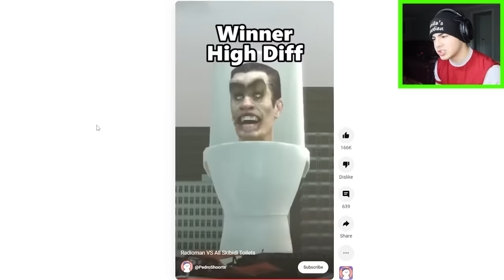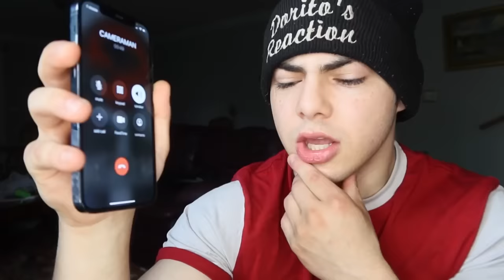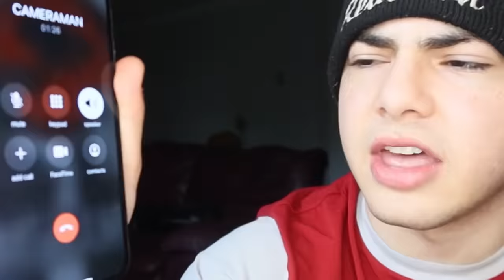I FOUND SKIBIDI TOILET ARMY AND CAMERA MAN ARMY IN REAL LIFE!! (HUGE BATTLE)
In this video, I DECIDED TO WATCH Skibidi Toilet all episodes and SEASONS 1-26! I wanted to see IF THE CAMERAMEN ARMY WAS STRONGER THAN THE SKIBIDI TOILET ARMY! After watching SKIBIDI ARMY VS CAMERA MAN ARMY, I WATCHED All Cameramen from weakest to strongest! THEN, I WATCHED Skibidi Toilet Meme Characters Size Comparison TO SEE IF SKIBIDI OR CAMERAMAN WAS BIGGER! After, I WATCHED YOUTUBE SHORTS ABOUT Cameraman VS Skibidi Toilet BATTLES!! FINALLY, I GOT A CALL FROM CAMERA MAN! HE SAID THAT HE NEEDED MY HELP TO SPY ON THE SKIBIDI TOILET ARMY! AFTER, HE SAID HE WOULD SEND ME A SPY TOILET IN REAL LIFE TO SPY ON THEM FOR THE WAR BETWEEN THEM! CAMERAMAN SENT ME THE SPY TOILET, AND THEN I FOUND SKIBIDI TOILETS AT THE PARK TALKING!! THEY FOUND ME AND ATTACKED ME IN REAL LIFE!! BUT THEN THE CAMERA MAN ARMY SAVED ME!!!

↓ EXTRA STUFF ↓

(dreactionsyt@gmail)